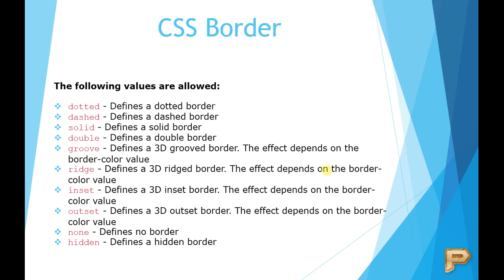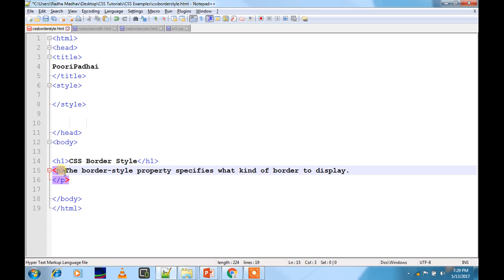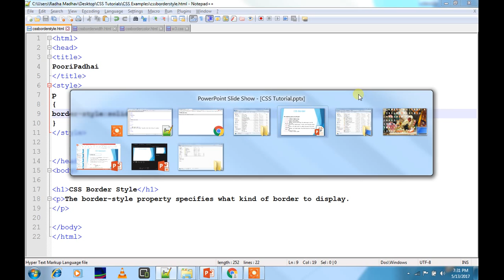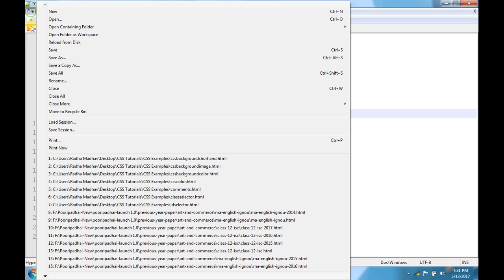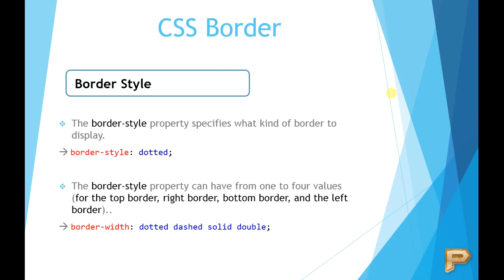CSS Border Style-Hindi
What is the use of CSS Border Style and How to use it.

In this video we are going to cover styles like
dotted - Defines a dotted border
dashed - Defines a dashed border
solid - Defines a solid border
double - Defines a double border
groove - Defines a 3D grooved border. The effect depends on the border-color value
ridge - Defines a 3D ridged border. The effect depends on the border-color value
inset - Defines a 3D inset border. The effect depends on the border-color value
outset - Defines a 3D outset border. The effect depends on the border-color value
none - Defines no border
hidden - Defines a hidden border